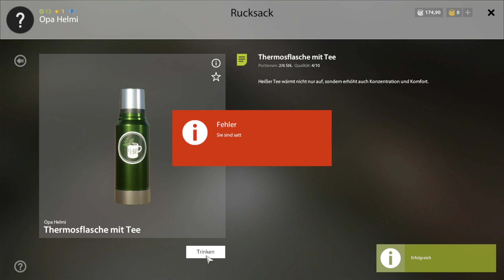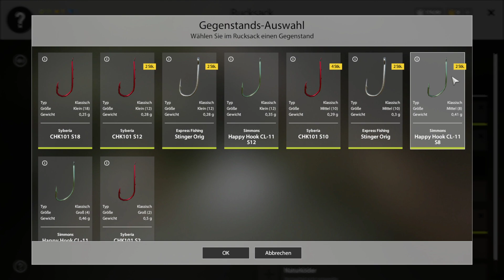RUSSIAN FISHING 4 🐟 Opa Ratlos 😎 Geheimtip 😎 Let's Fish #14 Deutsch